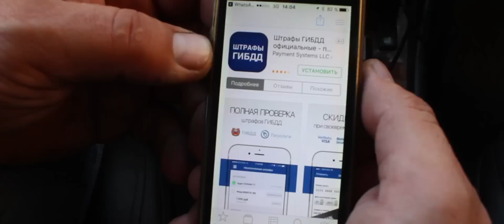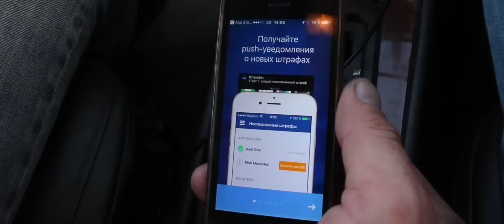Что будет если поставить БРЁВНА вместо КОЛЁС